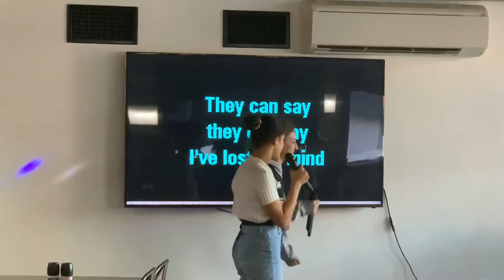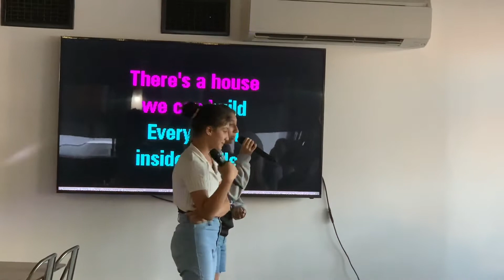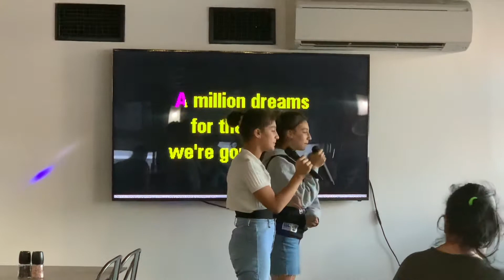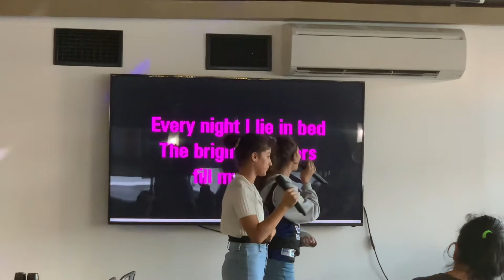A Million Dreams -Chanelle and Chadore Karaoke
Enjoying family time- and it’s Karaoke time
Don’t own rights- entertaining during Dinner time